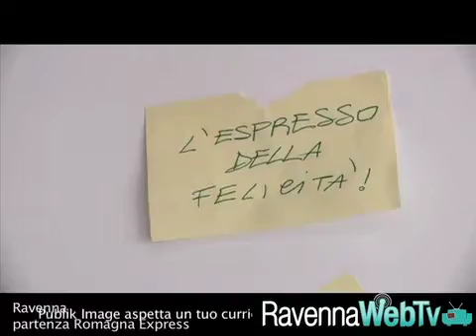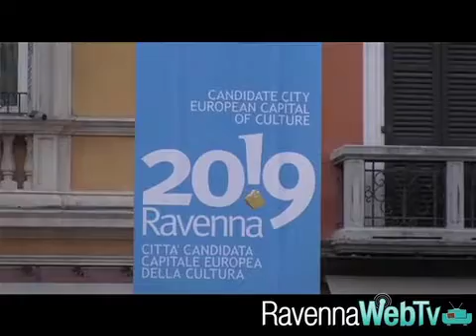Sala preconsiliare piena per la festa di Ravenna 2019 - Cronaca 16/11/13